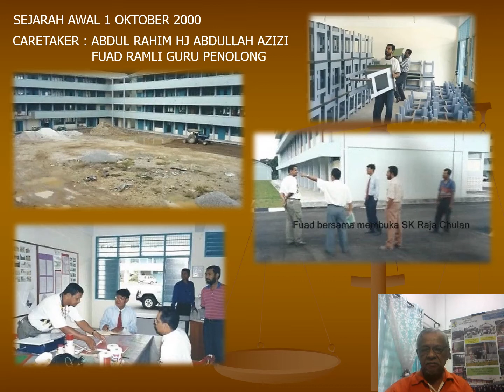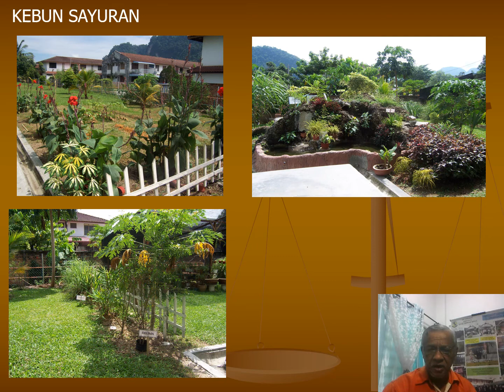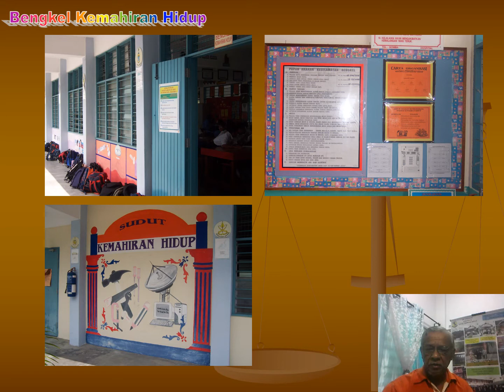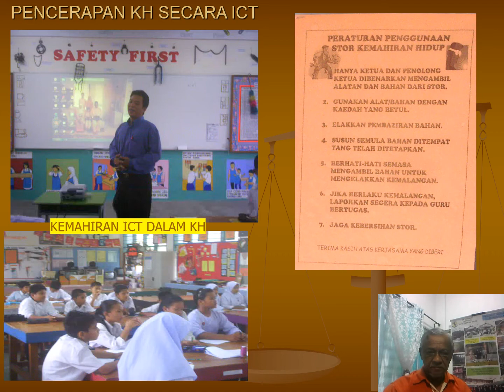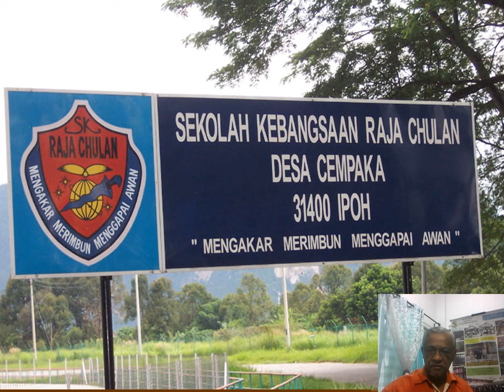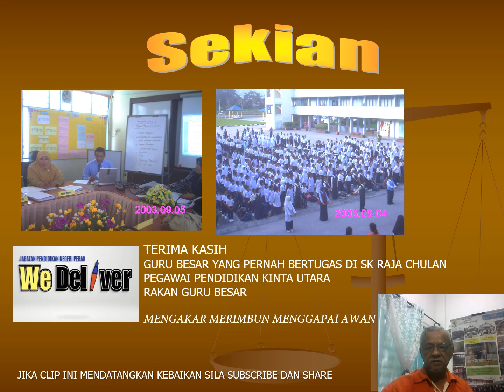2006 TAKLIMAT KH SK RAJA CHULAN DAN CEMERLANG 3 K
MENGAKAR MERIMBUN MENGGAPAI AWAN MEMBUATKAN HASIL KEJAYAAN